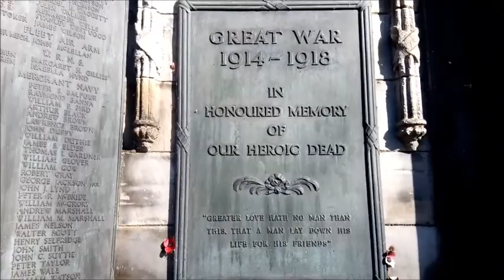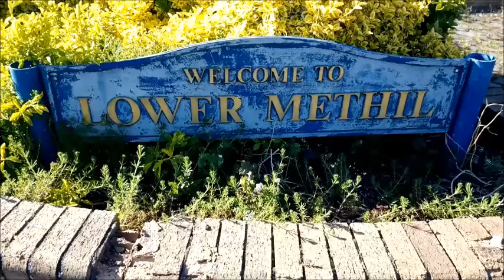METHIL, SCOTLAND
Methil is an eastern coastal town in Scotland. It was first recorded as "Methkil" in 1207, and belonged to the Bishop of St Andrews. Two Bronze Age cemeteries have been discovered which date the settlement as over 8,000 years old. Famous for its High Street having the most pubs per mile in Scotland, it was part of its own barony in 1614 and also part of the former burgh of Buckhaven and Methil. This burgh existed between 1891 and 1975 (following the reorganisation of local government). It is situated within a continuous urban area described as Levenmouth.

Methil lies geographically between Largo Bay to the east and Wemyss Bay to the west. Previously an industrial maritime powerhouse of the region and once Scotland's greatest coal port, it is now redirecting itself towards a green energy future. The River Leven delineates Methil from adjacent towns.

Toponymy
The name, Methil, is from Scottish Gaelic, and appears to derive from meadh(on) meaning 'middle' and cill meaning 'church'.

Overview

Historically, the main industry in the area was coal mining, with most of the coal exported through Methil Docks, which exported over 3,000,000 tons per year between the WW1 and WW2. A related development was Methil Power Station (1960), which was sited at the mouth of the River Leven. It was eventually demolished in 2011. This power station used colliery slurry, which would otherwise have gone to waste.

Facilities

Methil Docks was particularly significant during World War II for the movement of coal and other resources. The docks had a hydraulic power station serving the distinctive coal hoists, all of which were once local landmarks. The town was traversed by several railways linking the local collieries to the docks, one of which crossed the High Street on an overbridge. After the post-war nationalisation of the railways, the coal mines and the docks continued to be linked by the Wemyss Private Railway as well as by British Railways (which had replaced the LNER and the North British Railway).

Now there is strong local pressure to reopen the railway line from Thornton Junction, which would arguably help both trade and improve public transport, including tourism for the whole area. The "Hydrogen Office" based in the docks aims to demonstrate the benefits of improved energy efficiency and renewable and hydrogen energy systems. As of 2019, the government has approved plans to reopen this line.